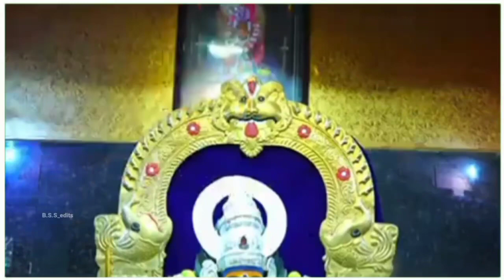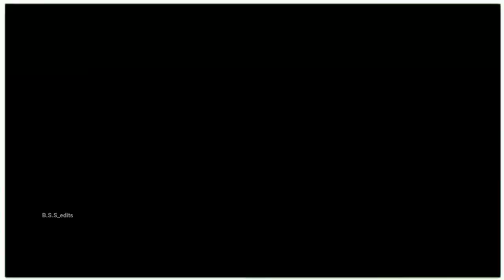Shamirpet Gorey Chintu Vol - 2 Katta Maisamma Song Singer Pedda Puli Eshwar || Zs Editor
Shamirpet Gorey Chintu Vol -2 singer peddapulieshwaraudiosandvideos shamirpet KattaMaisamma song gorey chintu volume #2023